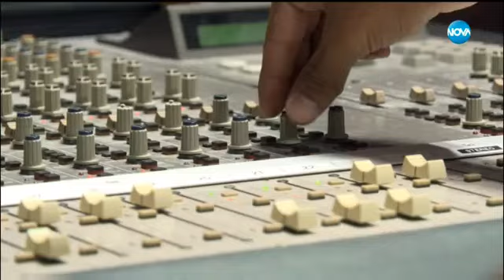Дахмара - X Factor кастинг (24.09.2017)